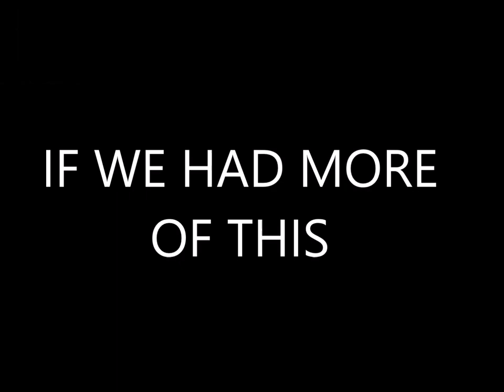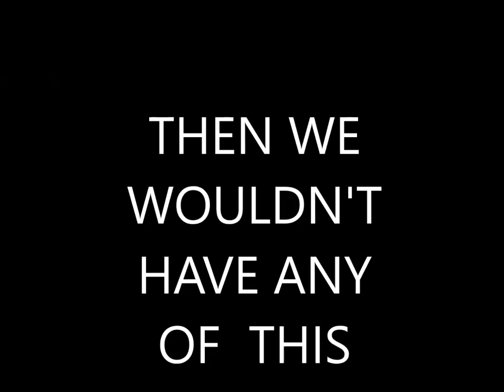If We Had More Of This PSA 01 (20120B)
The first of a series of PSA's I'm working on called If We Had More Of This. It is meant to show what would happen if we had more activities in the world like recreation and retail. And what impact they would have on local communities and daily lifestyles. It is also meant to encourage those young and old as well as millennials to want to go out and make a difference in their community and enjoy the better things in life rather than just sitting around and doing nothing and staying on the internet all day.

Always remember to support your local brick and mortar retailers and local recreational facilities. Encourage your local leaders and politician to inspire entrepreneurship and try to bring in more local retail, recreation, and other important facilities into your region. And always remember. Retail Lives Matter.

20120B